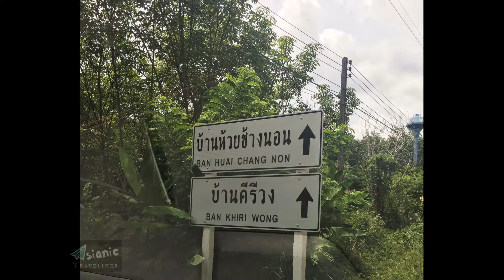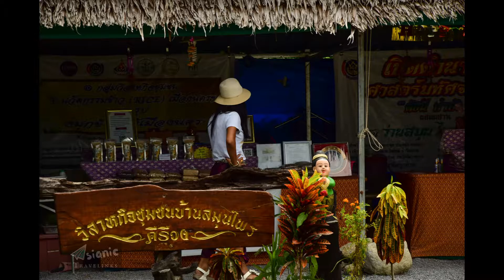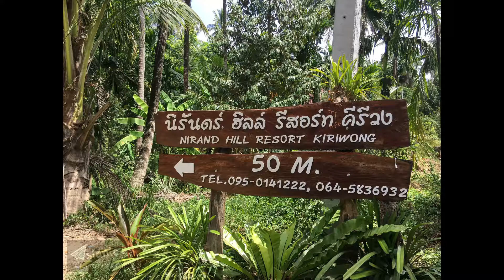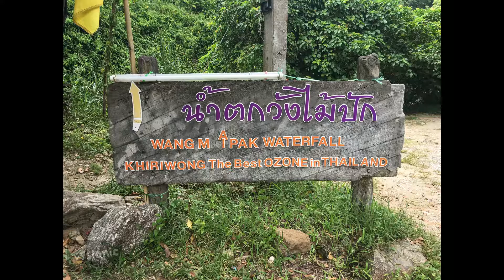Nice Thailand, beautiful Nakhon Si Thammarat, FB Asianic Travelinks, music by frametraxx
The best OZONE in THAILAND
Lan Saka - Ban Khiri Wong
Khao Luang National Park
Having a land area of 597 square kilometres, it was declared a national park on December 18, 1974. The park has a winding mountain range, with the Khao Luang peak the highest of the peaks in southern Thailand at 1,835 metres above sea level. It is the watershed of more than 15 streams and rivers.

Ban Khiri Wong is an ancient community that settled at the foot of Khao Luang in Tambon Kamlon, near a path that goes up the mountain. This peaceful village is like one big, happy family. The main occupation is growing fruits, such as mangosteen, rambutan, durian, and Sato.